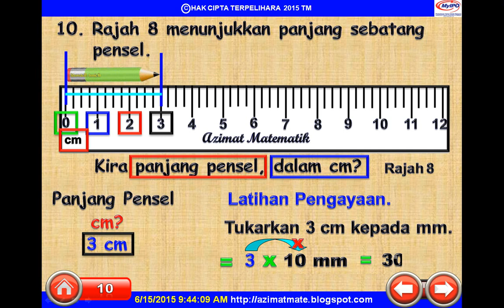TAHUN 6 : PANJANG CM (MENGUKUR PANJANG PENSEL)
BERKONGSI ILMU PENGETAHUAN LEBIH BAIK DARIPADA BERKONGSI HARTA KEKAYAAN. TERIMA KASIH.